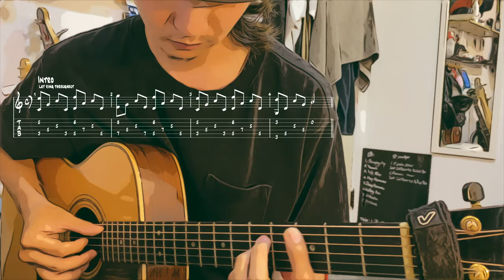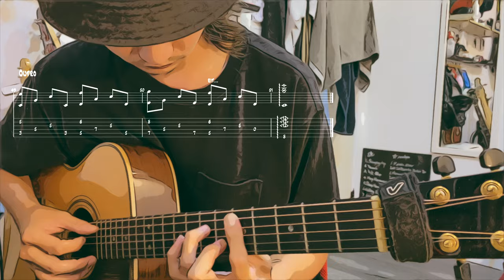Guitar TAB《董彈琴》彩虹（@jaychou）Solo Guitar